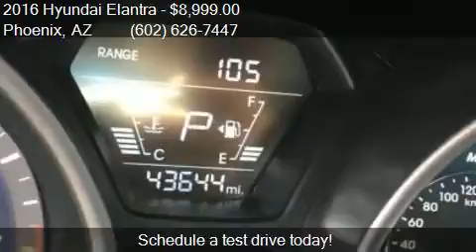2016 Hyundai Elantra for sale in Phoenix, AZ 85023 at EQUIT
This 2016 Hyundai Elantra  is for sale in Phoenix, AZ 85023 at EQUITY AUTO CENTER.

Engine: 1.8L I4
Transmission: Automatic 6-Speed
Color: Off White
Mileage: 43620
Contact EQUITY AUTO CENTER 1645 W Bell Rd Phoenix, AZ 85023 to test drive this 2016 Hyundai Elantra  today.